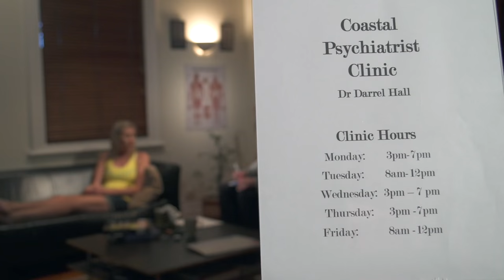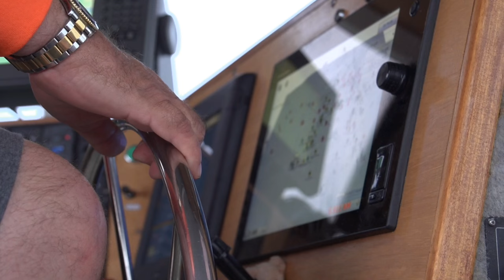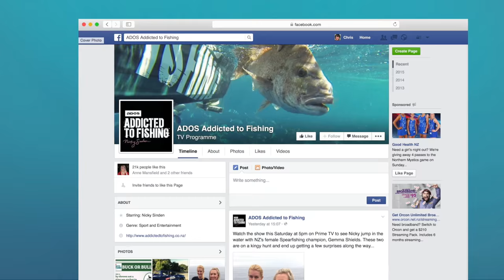Wanganella Banks Yellow Fin Tuna (Season 3 Ep 1)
Kicking off the new season Nicky travels more than 400 nautical miles to the holy grail of fishing, The Wanganella Banks. Featuring legendary fisherman Toby Brasting and XOS yellowfin.